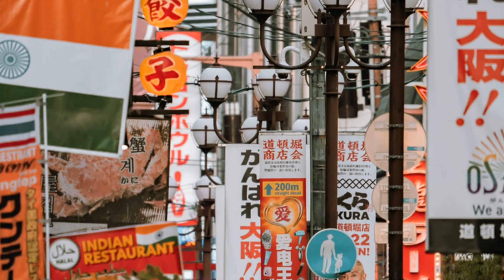Best Chole Bhature in India: A Foodie's Guide!